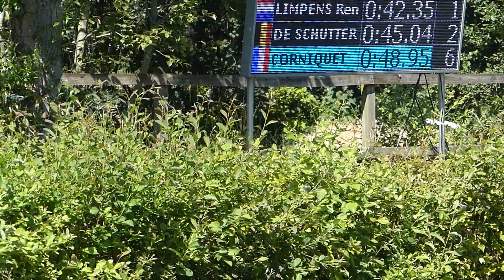77 CORNIQUET Xavier,FRA, CAI3# P4, Oirschot, Marathon Ob 3, 16 07 2022